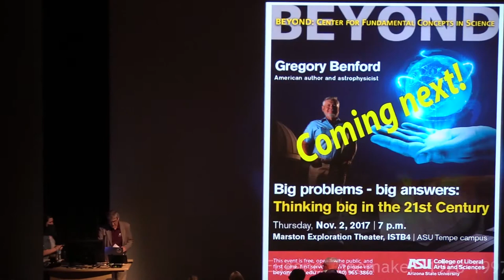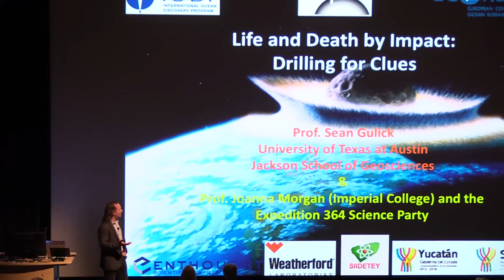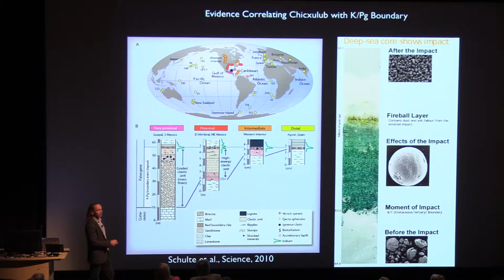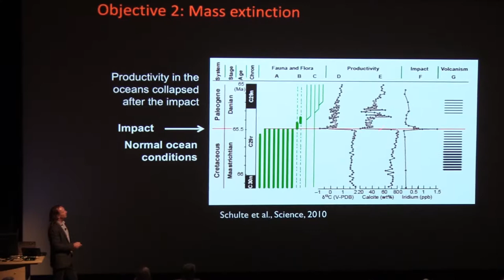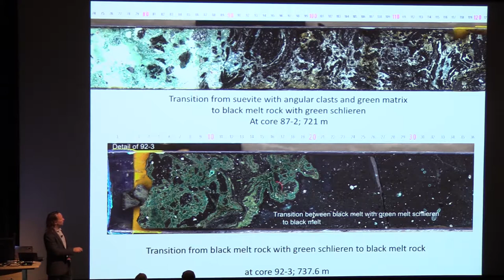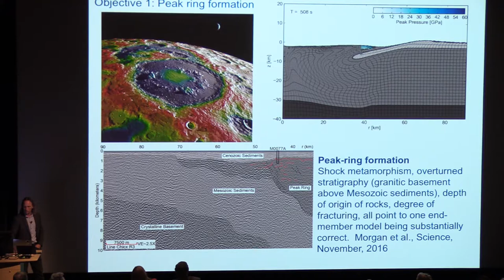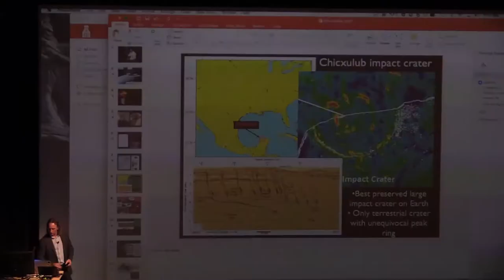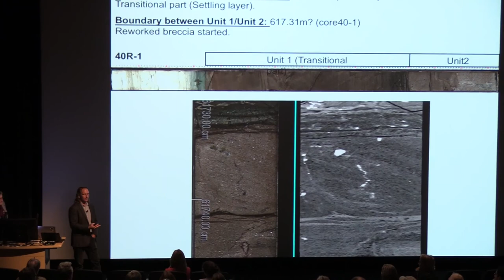Life and death by impact: Drilling for clues with Sean Gulick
The Beyond Center presents the 2017 Annual Shoemaker Lecture with Sean Gulick.

ABSTRACT: The most recent of Earth’s five largest mass extinction events occurred 66 Ma, coeval with the impact of a ~12 km asteroid, striking at ~60 degrees into what is today the Yucatán Peninsula, México, producing the ~200 km-wide Chicxulub crater. This impact, by some estimations, drove the extinction of 75% of life on Earth at the genus level. The mass extinction event marks the boundary between the Cretaceous and Paleogene.  In April and May 2016, the International Ocean Discovery Program, with co-funding from the International Continental Scientific Drilling Program, successfully retireved cores from the Chicxulub impact crater, Mexico. These cores include the first-ever samples of the transition from an intact peak ring through post-impact sediments. A peak ring is a discontinuous ring of mountains observed within the central basin of all large impact craters on rocky planets. Newly drilled cores include the uplifted target rocks, melt-rich rocks created by the impact, hydrothermal deposits, and the return to normal sedimentation. The discovery that Chicxulub’s peak ring consists of largely granite uplifted by ~10 km calibrates impact models and allows for observation of impact processes. At the top of the peak ring, the K-Pg boundary deposit includes a sequence ~130 m thick deposited by impact processes that range from minutes to likely years after the asteroid hit. This sequence is then overprinted by hydrothermal processes that lasted at least 100s Kyr and may have fed a subsurface ecosystem within the crater. The full recovery of life within the crater spans from immediately after impact through millions years allowing for a first-order assessment of the environmental consequences of the impact (“kill mechanisms”).